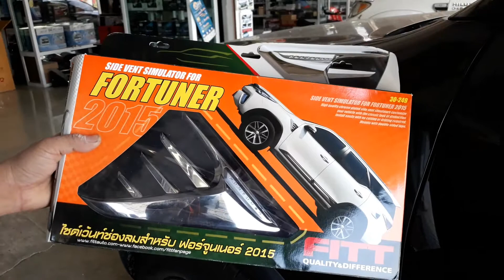การติดตั้ง SIDEVENT FITT ฟอจูนเนอร์ใหม่/น้าแด่ม 081-2811259 ^ 081-9537181